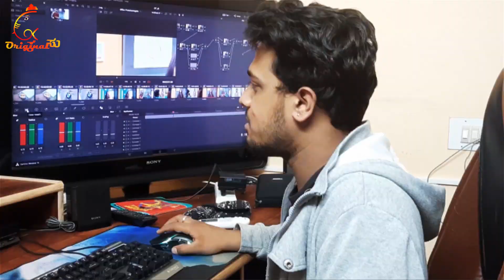ORIGINAL KANASU | NAMMORE KANNADA ALBUM TITLE TEASER | 2021 NEW KANNADA ALBUM SONG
ನಮ್ಮೋರು ಅಂತ, ಸಿಕ್ಕಾಪಟ್ಟೆ ಖುಷಿಯಾಗಬೇಡ, ನಮ್ಮನ , ಕೂರಿಸಿ, ಕುಣಿಸಿ, ಹಾಡಿಸಿ, ಕೊನೆಗೆ ಮುಳುಗಿಸೋದು ನಮ್ಮೋರೆ.

ಆದ್ರೂ ನಮ್ಮೊರಿಗಾಗಿ ಈ ಸಾಂಗ್